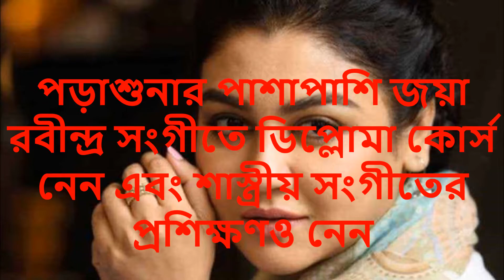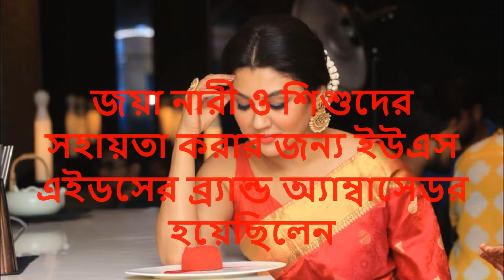জয়া আহসানের জীবনবৃত্তান্ত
Joya Ahsan is one of a top class model and actress in Bangladeshi TV & Film media. Firstly Joya wanted to be a singer and dancer. Although her father wanted her to be a service holder, Joya was interested in building her career in music and drawing. Besides her studies, she took a diploma course in Rabindra Sangeet and also undertook training in classical music. She began film career with Mustofa Sarwar Faruki‘s “Bachelor” released in 2004. Most of Bangla drama/ movie viewer love her perfect acting & cute face. There is no claim of illegal activity against J0YA.
Joya Ahsan Bio Height Husband Wiki & Family,
joya ahsan biography,
Joya Ahsan Height, Joya Ahsan Weight, Joya Ahsan Age, Joya Ahsan Boyfriend, Joya Ahsan Husband, Joya Ahsan Family, Joya Ahsan Wiki , Joya Ahsan Biography